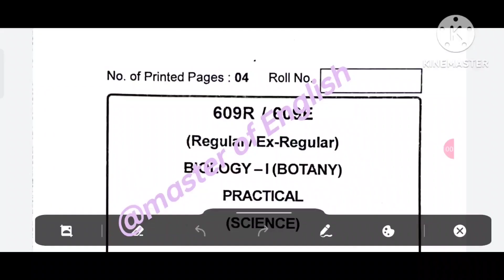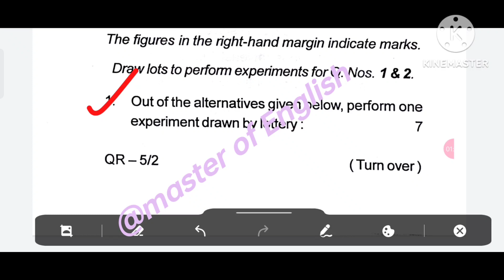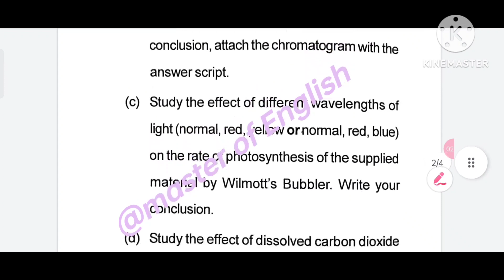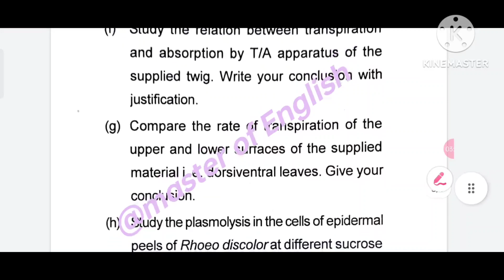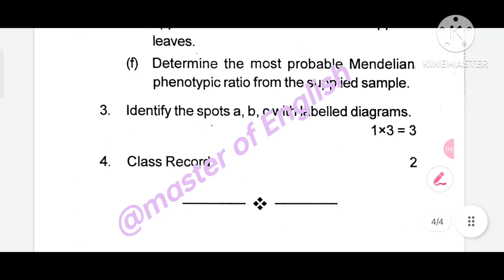2023 ବୋଟନୀ ପ୍ରାକ୍ଟିକାଲ ପ୍ରଶ୍ନପତ୍ର ଦେଖନ୍ତୁ ll Botany Practical question ll +2 exam 2023 chse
2023 ବୋଟନୀ ପ୍ରାକ୍ଟିକାଲ ପ୍ରଶ୍ନପତ୍ର ଦେଖନ୍ତୁ ll Botany Practical question  ll +2 exam 2023 chse

This is an informational video on the previous year BOTANY practical question of +2 exam chse odisha.this is a model question for +2 2nd year students who are going to appear chse odisha +2 board exam..